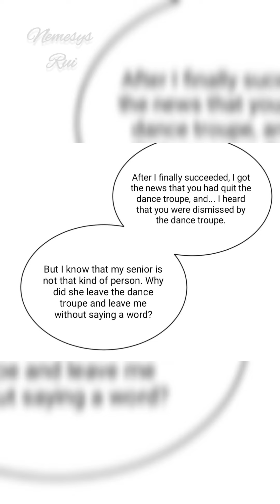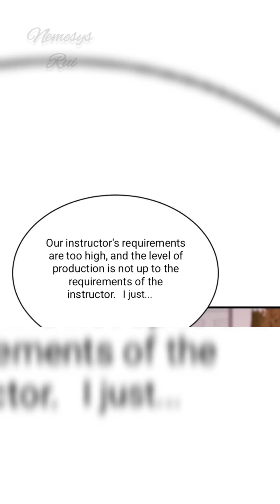Her Moonlight 🌙 (Chapter 07)